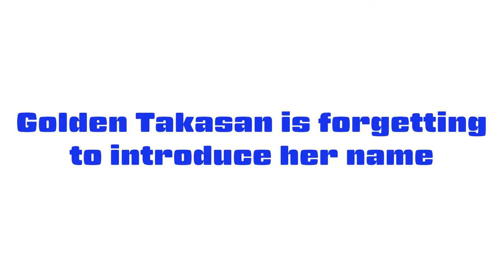#255 English lesson in VRCHAT vol.48 - 30代で始めるVR英語学習 vol.48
Golden Takasan introduced his friend Kazumaru at Mochi Mochi Oshare Udon in VRCHAT.